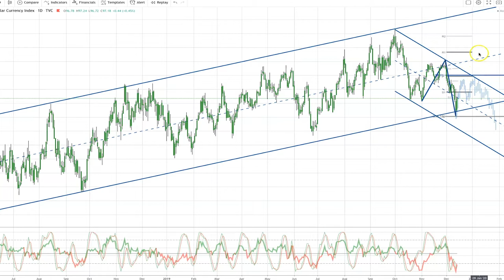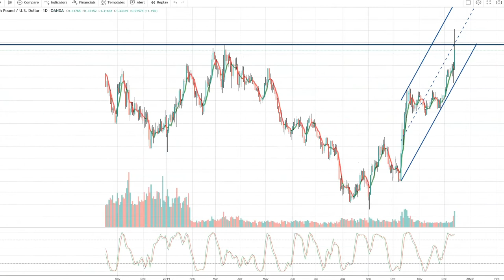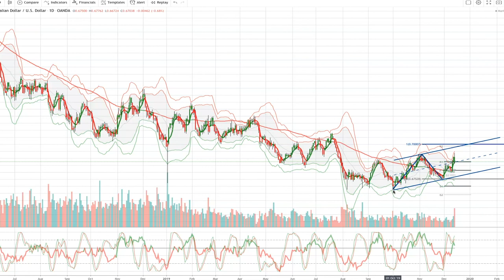Tickmill Weekly Market Outlook - 16.12.19